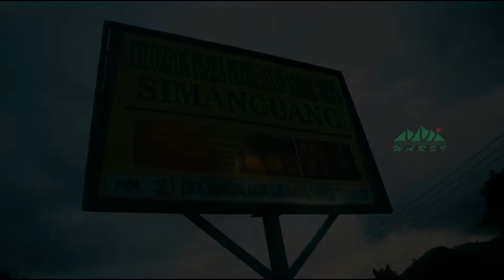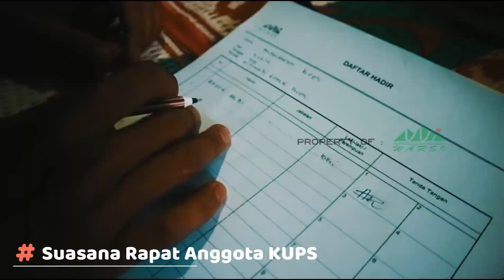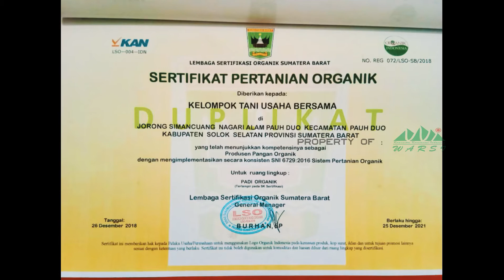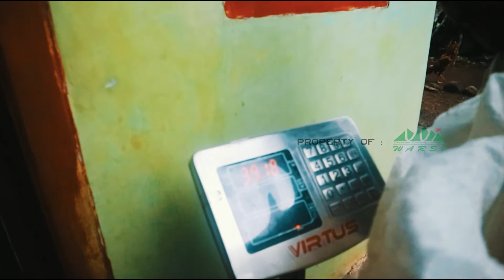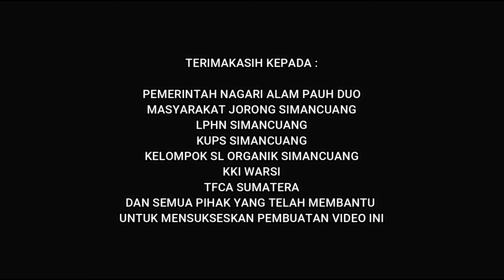sawah organik simancuang